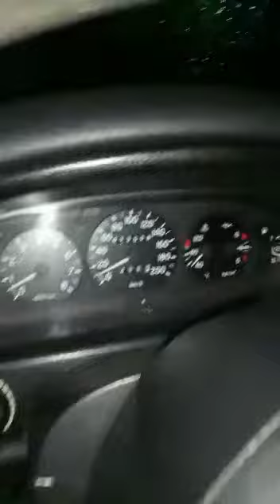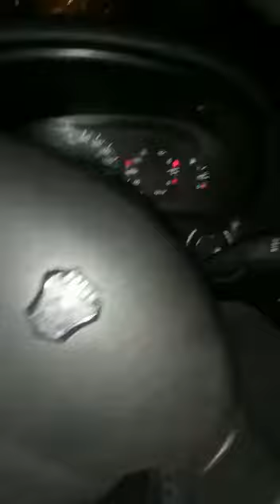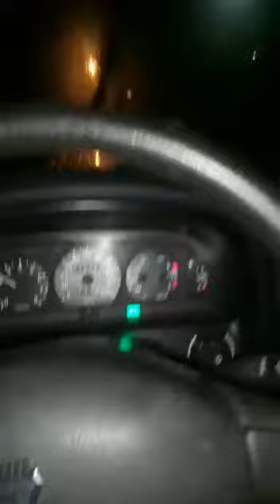ГАЗ 3110 Московская область (видео от подписчика)))